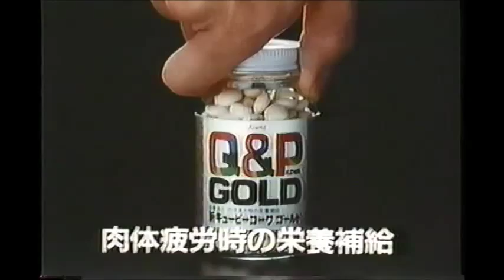新キューピーコーワゴールド CM 1990年 岸本加世子